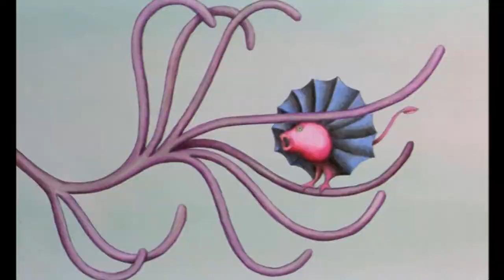Joe Sample - In All My Wildest Dreams (Fan Made Music Video)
Movies used in this video : 8 1/2 / 2001 A Space Odessey / A Hard Day / Angst / L'armée des ombres / Birdman / Blade Runner / Bonnie & Clyde / Chungking Express / Days Of Heaven / Die Blechtrommel / Pompoko / My neighbour Totoro / Eastern Promises / Enter the Void / I Origins / La cité des enfants perdus / La Planète Sauvage / Le Roi et l'Oiseau / The Mirror / Maynila / Sexy Beast / Peeping Tom / Paprika / Punch Drunk Love / The Life Aquatic / La science des rêves / The Searchers / In the mood for love / Total Recall / Les yeux sans visage